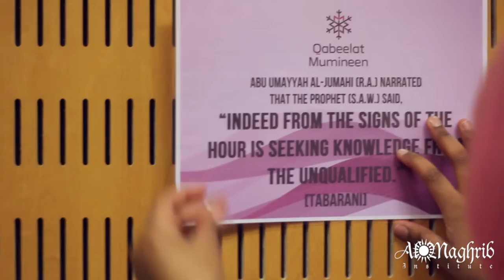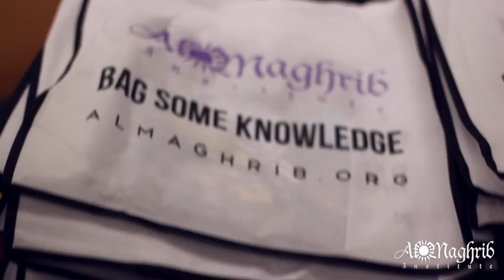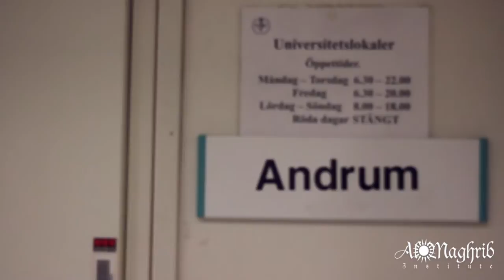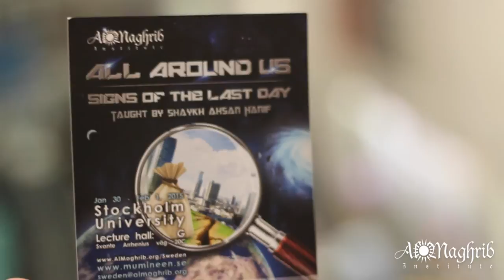All Around Us Ahsan Hanif Vlog | Qabelat Mumineen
All Around Us Seminar held in Stockholm, Sweden 30 Jan -1 Feb 2015 with Sheikh Ahsan Hanif. Qabeelat Mumineen Al Maghrib Sweden Institute